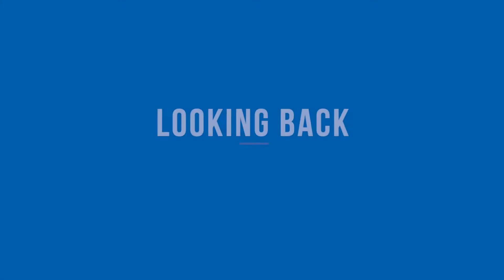CMSgt Bouffard Career Retrospective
Chief Bouffard honorably servied the Vermont Air National Guard for over 40 years - more than half of our 75 year history!

Thank you for your service and your valuable insights provided to our next generation of Airmen.